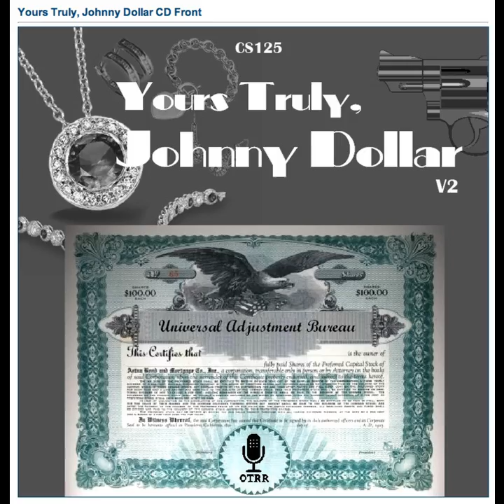Yours Truly, Johnny Dollar - 591227 669 The Burning Desire Matter